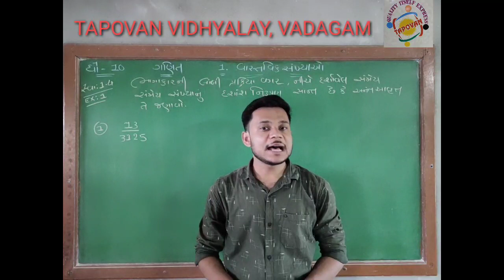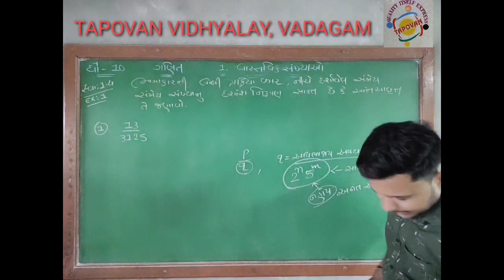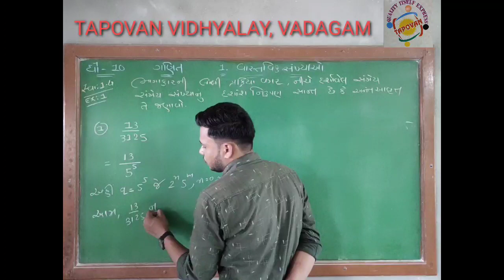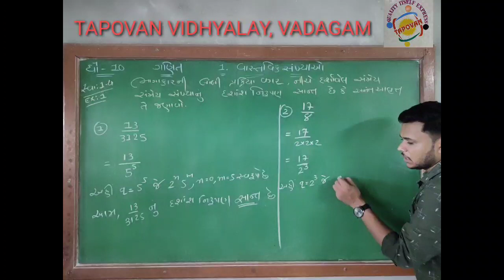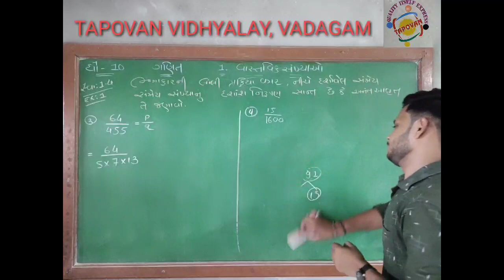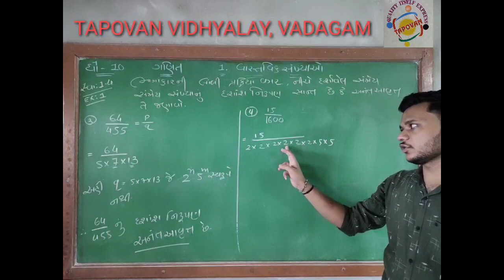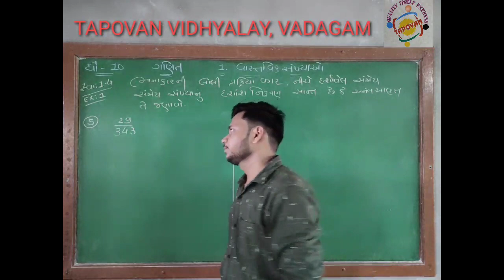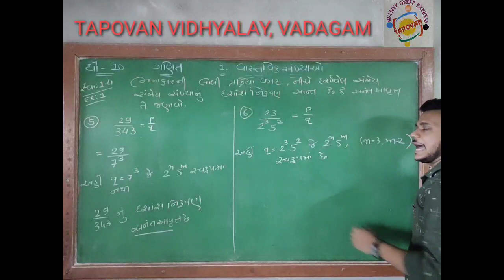ધોરણ 10 ગણિત #1. વાસ્તવિક સંખ્યાઓ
સ્વાધ્યાય 1.4 Example 1